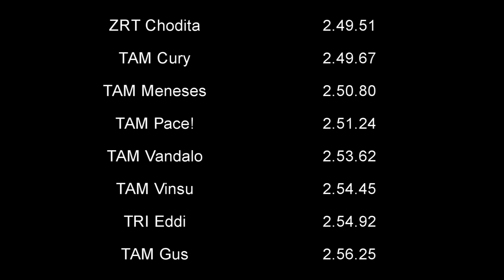Fecha 3 heat 1 del Stunt Driving Challenge